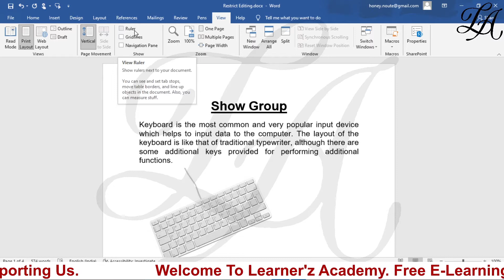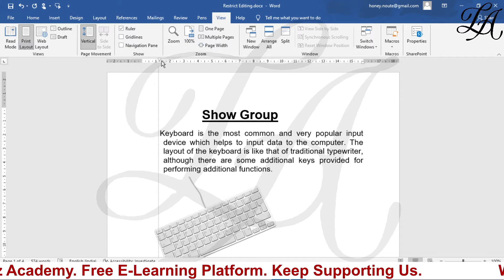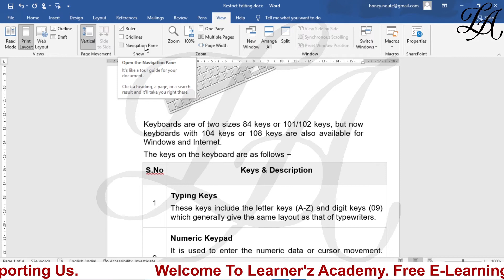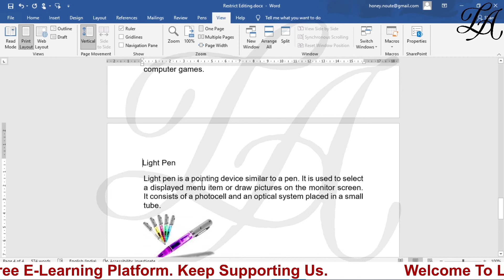How to use Navigation Pane, Gridlines, Ruler in MS Word 2016/2019/365 in Hindi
ms word
ms office

The best way to learn the MS word in a easy way from beginning to advanced MS word in Hindi

In this video you have learn show & hide ruler, Guideline, Navigation Pane in Show Group in View tab of ms word 2019, 2016, 2013, 2010, 2007 in hindi

ms word,  features of ms word etc in the upcoming video of microsoft word tutorial